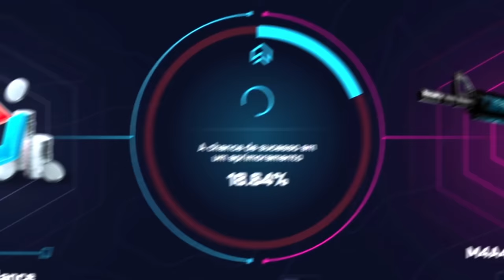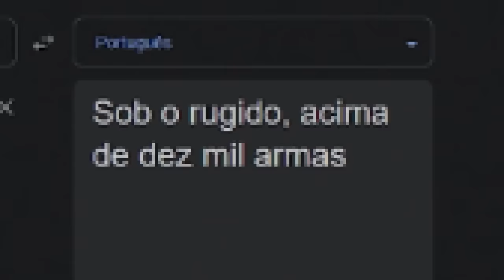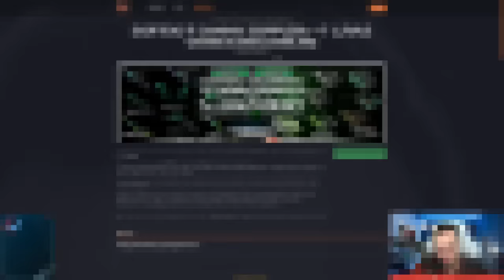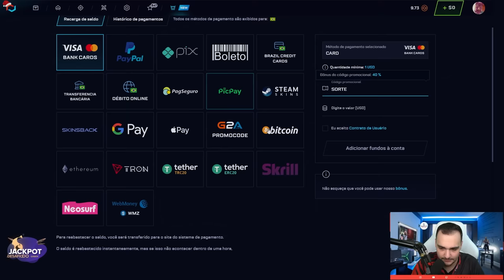Depositei $200 e GANHEI uma M4A4 de R$7.000,00 no CSGO 🤑